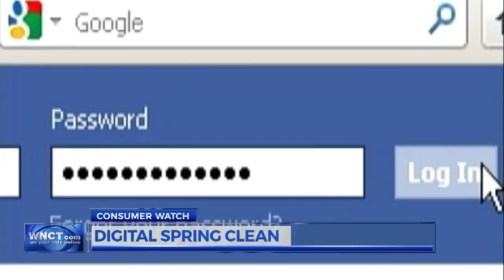Taking 'Spring Cleaning' to the digital world